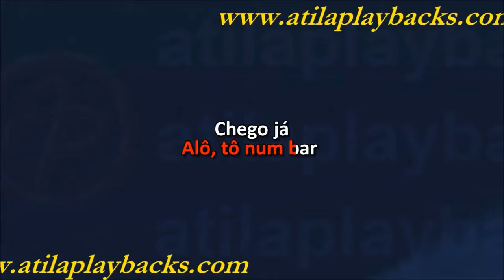Aviões Do Forró Alo To Num Bar